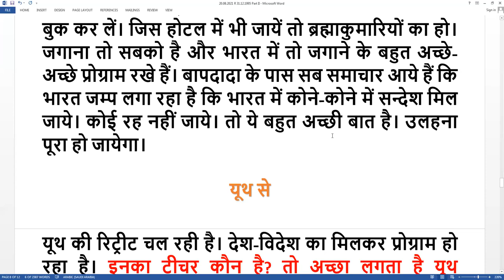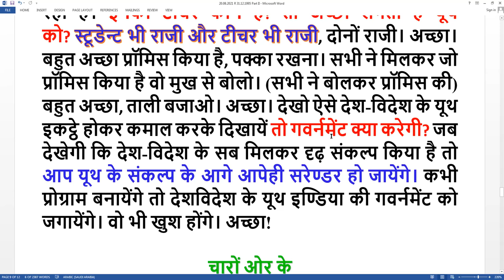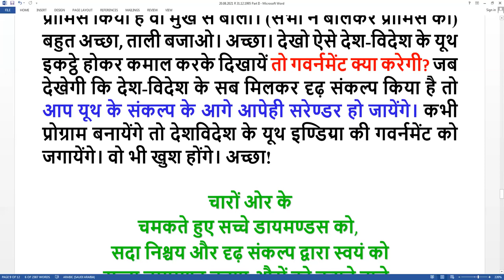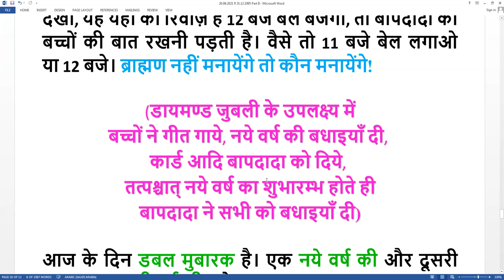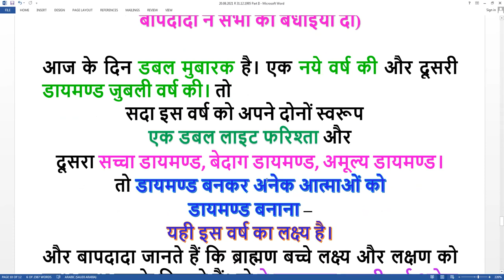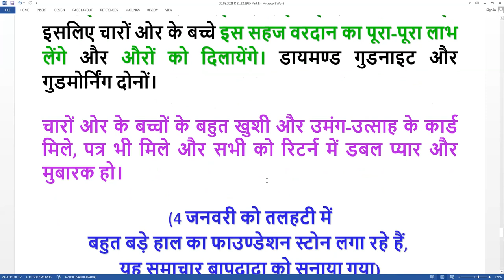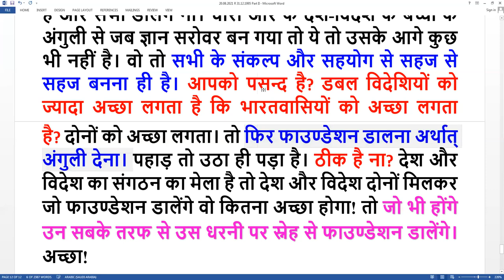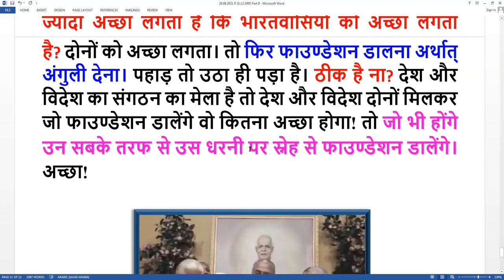31 DEC 95 | P 2 | डायमण्ड वर्ष में फरिश्ता बनकर बापदादा की छत्रछाया और प्यार की अनुभूति करो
Murli Title: डायमण्ड वर्ष में फरिश्ता बनकर बापदादा की छत्रछाया और प्यार की अनुभूति करो
Original Murli Date: 31 DEC 95
Murli Language: Hindi
Churning Date : 20 AUG 21